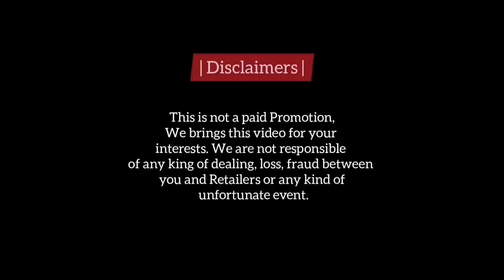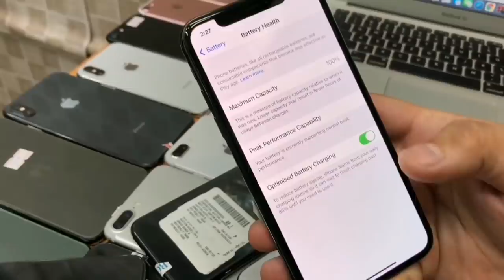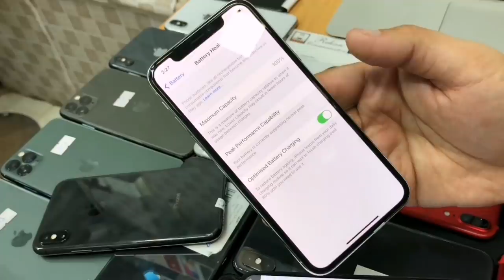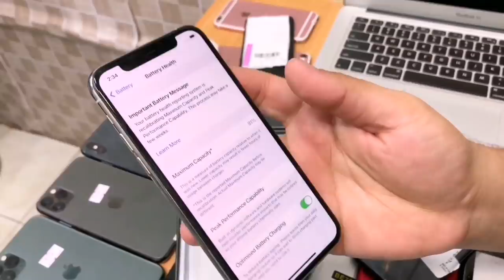Slightly Used iPhons | With Box | Without Box | PTA Approved | Non PTA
We are not responsible of any king of dealing between you and Retailers or any kind of unfortunate event.

If You want to sale Your Smartphone or any Gadget Make a video as per terms and Conditions and send to us on WhatsApp we will upload it on our channel.

1) Video HD Quality ki ho or Voice clear ho
2) Video Landscape Mode main banay
3) Video minimum 2 se 3 minute ki ho
4) Video me aap nay apnay phone ki Condition wazeh dikhani hay or uski specifications batani hay or us ke sath kia accessories hain woh bhi batani hain.
6) Video whatsap me as file (document) me bhejni hay takay uski Quaility kharab na ho.

Note: jin ki video in conditions per puri utray gi hum sirf woh hi post karay gay.

Shop Name:
Rehan Communication
Get Connected

Rehan
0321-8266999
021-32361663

Shop Address:
Shop no. G-121, Ground Floor, Amma Tower, Saddar Karachi.

Thanks